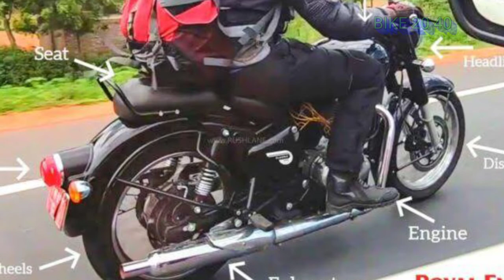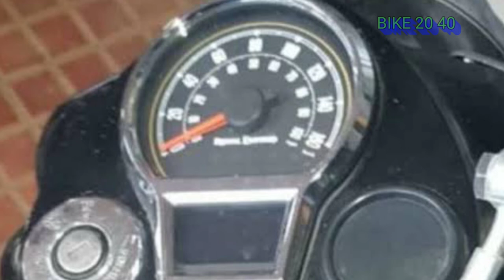Royal Enfield 2021 update in tamil